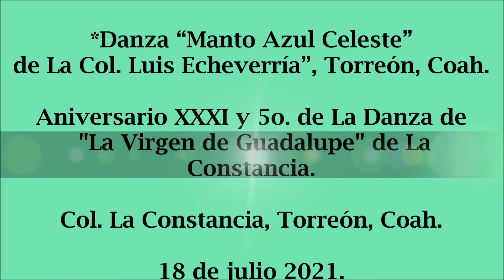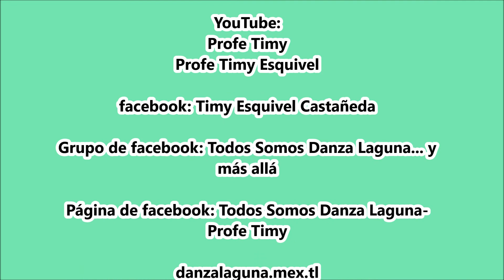¡Ájales! Danza "Manto Azul Celeste" con La Constancia.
Festejos de Aniversario XXXI y 5o. de La Danza de "La Virgen de Guadalupe" el 18 de julio 2021 en La Col. La Constancia, Torreón, Coah.
*Danza “Manto Azul Celeste” de La Col. Luis Echeverría”, Torreón, Coah.